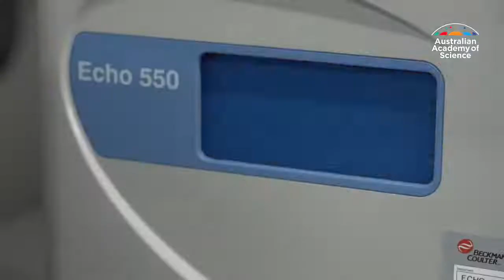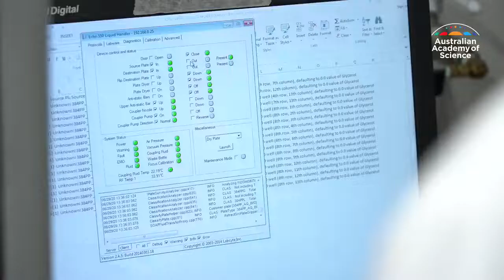Professor Ian Paulsen FAA – New Fellows 2020 – Australian Academy of Science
Antibiotic-resistant superbugs are one of the biggest threats to global health. With the view of developing new strategies to defeat them, Prof Ian Paulsen FAA studies how these 'superbugs' come by their drug resistance.